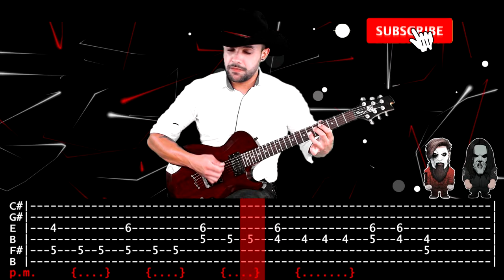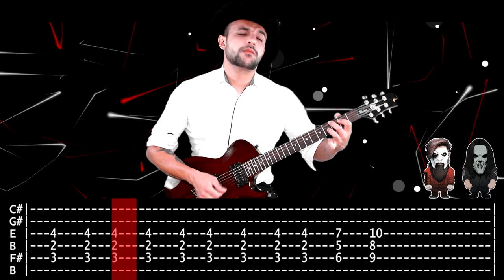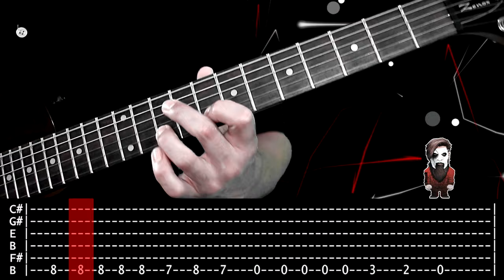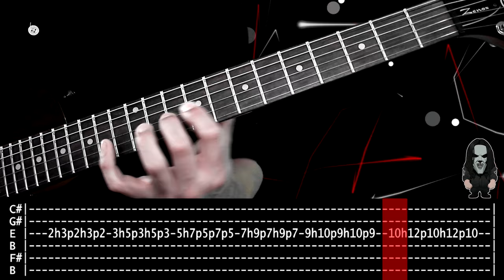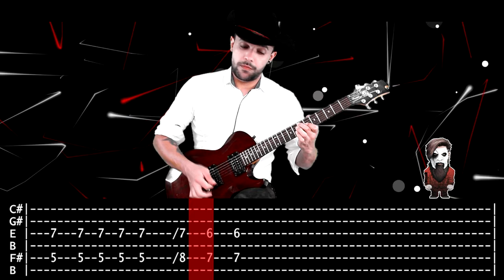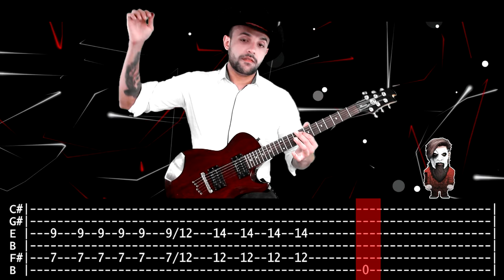【SLIPKNOT】[ Vermilion ] cover by Masuka | LESSON | GUITAR TAB